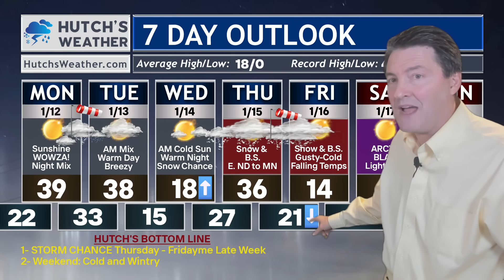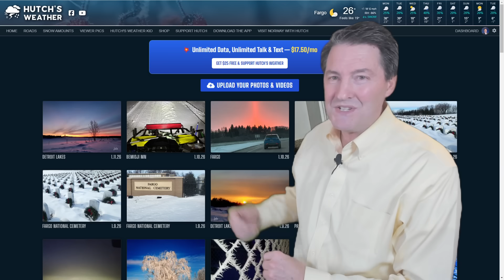Hutch is Watching a Winter Storm Chance This Week - Here's When and Where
1/11/2026 Hutch's Weather Forecast

⚠️This Video: Hey everybody! Meteorologist Hutch Johnson brings you the latest weather update today, discussing the potential for a winter storm and milder conditions for the upcoming week. Get a detailed weather forecast, including model guidance for snow potential and an overview of the 7-day outlook. We'll also touch on important road safety information for any winter travel. Stay informed with the latest meteorology and don't forget to check out the new weather app!

0:00 - Introduction
0:38 - Tracking Monday Night Mix - Hour By Hour
1:50 - HIGHS SUNDAY ROCKED A 50-BURGER!
2:25 - Sunday Evening Road Conditions
3:00 - Monday's Hometown Planners for the Upper Midwest
3:50 - 7 DAY WILD RIDE
4:40  - WINTER SNOW POTENTIAL ACROSS USA & Upper Midwest
6:55 - Comparing Models for Late Week Snow
8:05 - 7 DAY Summary
9:30 - NORWAY TRIP with Hutch

 - REGIONAL 511/DOT SITES:

ABOUT HUTCH: Hutch Johnson is an authority in upper Midwest weather. His locally owned business now provides a unique and interactive approach to covering your weather! Real-time analysis, feedback and even answering your questions, Hutch does it all.

Hutch has served as a Chief Meteorologist for NBC and CBS affiliates in North Dakota, Minnesota, South Dakota and Montana for 28 years, he is familiar with local area impacts and weather patterns, micro-climates and the important roll weather plays in our region. He served 17 years as an adjunct profession of meteorology at the college level, and even work research meteorologist helping to develop and employ atmospheric laser radars. He provides a behind the scenes look at what is known and what uncertainties exist in your forecast.

Hutch lives in Minnesota with his wonderful partner, Amber. Hutch is the proud parent of 4 young adults who also live and thrive in our communities here in the north! His trusty pup, Pedro, can sometimes be seen pitching in a helping paw. Leonardo DeCATrio is his forecasting feline, and is the purrrrrfect assistant. Hutch loves playing heavy metal guitar, working on his classic cars and spending time doing all kinds of home improvements! Hutch enjoys traveling, camping at area state parks and seeing our beautiful sights. Say hello if you see me out and about!!